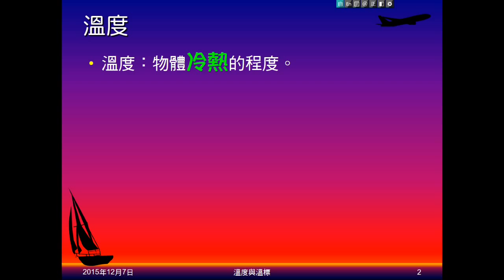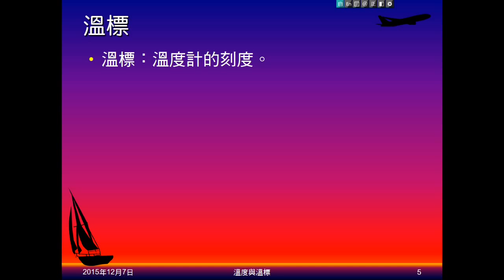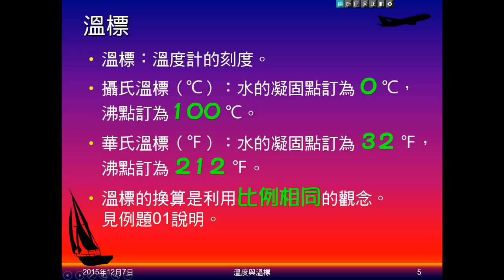104學年國二理化＿溫度與熱01：溫度；溫度計；溫標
說明何謂溫度，為何不宜由人的感覺判斷。介紹溫度計的意義、原理及常用的溫度計。說明溫標，介紹攝氏溫標、華氏溫標。